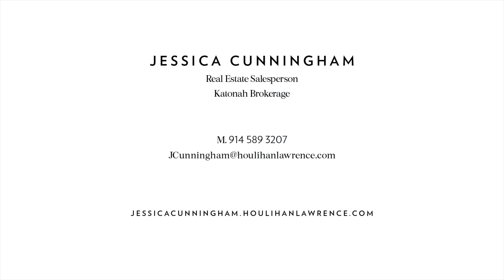41 Rock Shelter Road Waccabuc, NY 10597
This is the latest video for 41 Rock Shelter Road Waccabuc, NY 10597 for more information Brand new to the rental market, this stunning 5 BR/8BA home epitomizes sophisticated Waccabuc living in award-winning Katonah Lewisboro SD. This luxurious 6413SF (7313SF including basement) shingle home is set on a quiet cul-de-sac in sought-after Rock Shelter neighborhood. Beautifully furnished w/millwork, high ceilings, 5 fireplaces; several gathering spaces inside & out for private moments and entertaining for many guests. Chef's kitchen w/heated floors, open to stylish FR&DR, butlers pantry, Lg mudrm; beautifully designed LR & office, both w/fireplaces & French doors to covered porch. 1st floor private suite w/full bath; 2 add'l 1/2 baths off mudroom & foyer. 4 add'l BRs each with ensuite bath, incl Lg primary suite w/2 WIC; laundry; walk-up attic. Basement w/full bath; storage, French doors to back yard. 3 outdoor dining areas; tiered backyard w/mature trees & bushes; gorgeous pool w/pool alarm/spa; generator. Close to schools, easy NYC-Katonah/Golden's Bridge commute